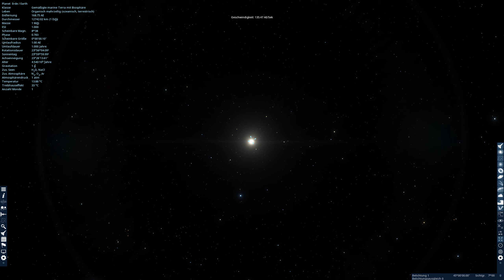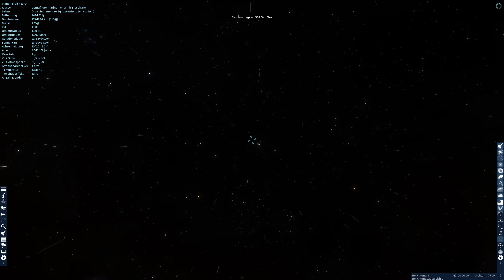Goodbye blue dot - Space Engine